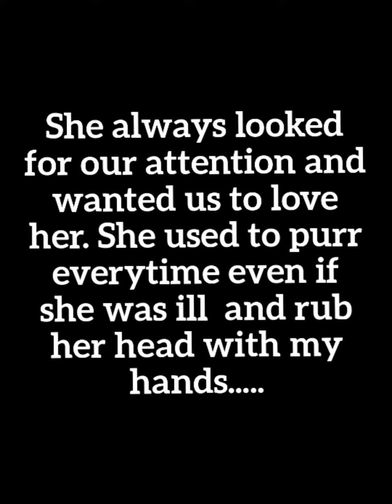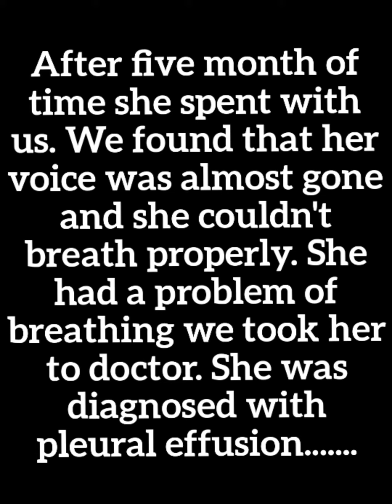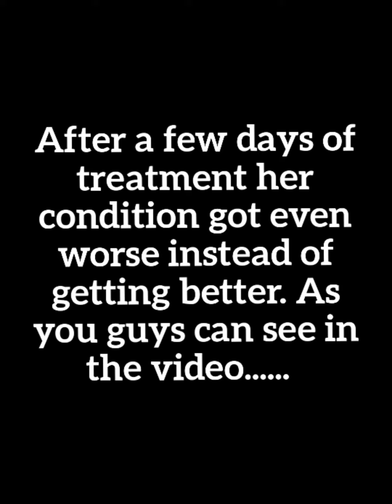My kitten Elsa is no more😞| BOB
I am uploading this video after so much time and sorry for that also i forgot to introduce Elsa before but now she is no more. It was  really hard for me to make this video because her death really makes me emotional.
Guys i work really hard in making videos so please encourage and promote my channel of these cute kittens. It will really help me.